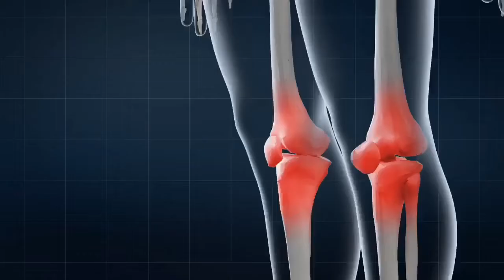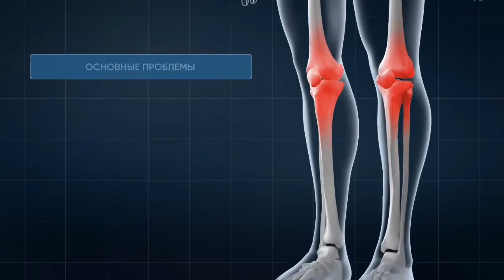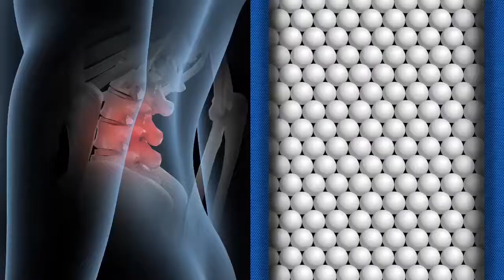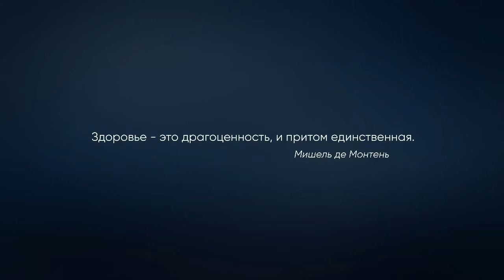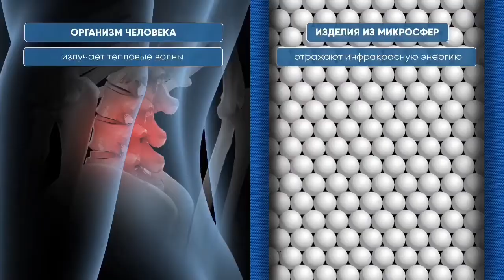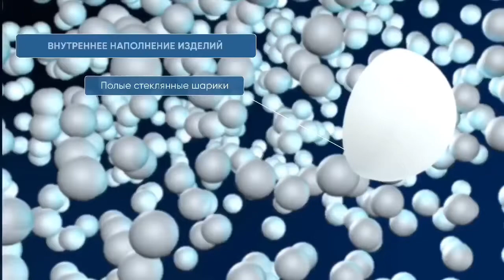Медицинские изделия из микросфер. Пояс и Варифорт Х (налокотник, наколенник)